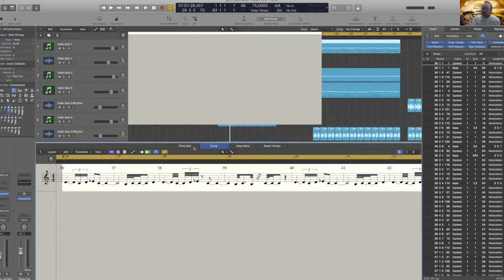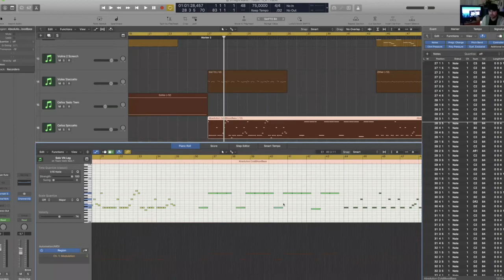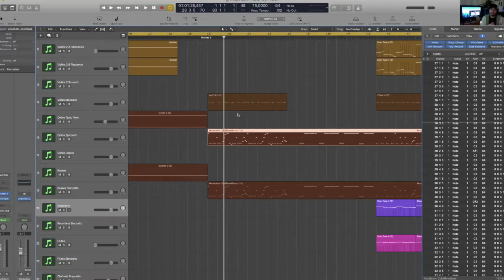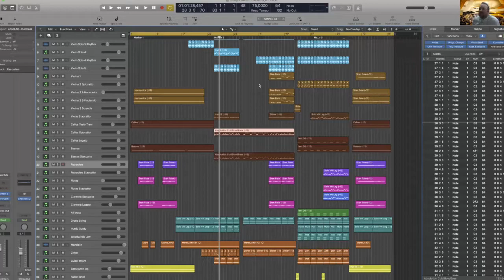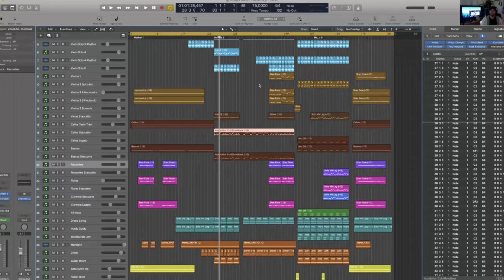The Orchestra Podcast #14: Settling the Score with Glen Gabriel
Composer Glen Gabriel shows us how music for film and other media are made with DAWS outside of standard western notation.

You can find his music on Spotify, and I highly recommend it!